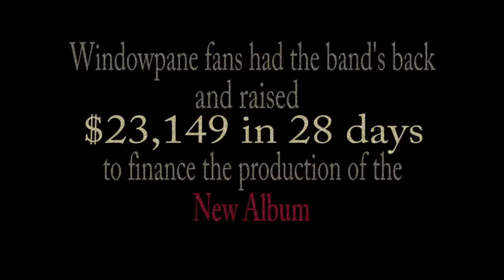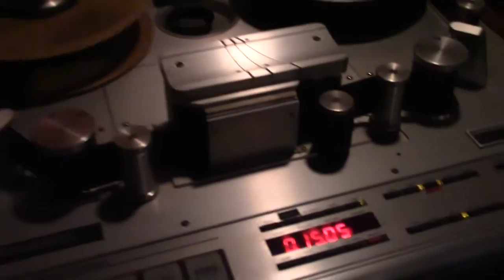Windowpane- The making of the self-titled album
*Select HD for full detail*
A behind-the-scenes look at the making of the new Windowpane album at London Bridge Studios with producer Brett Eliason.

See the full length Windowpane feature documentary in HD for free